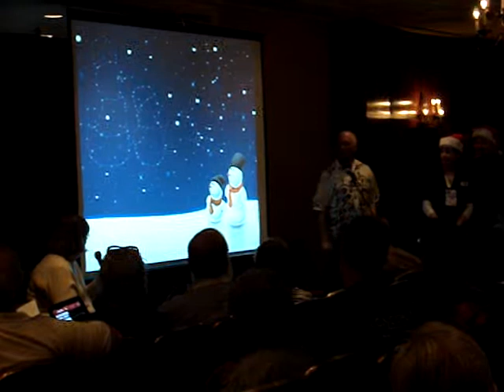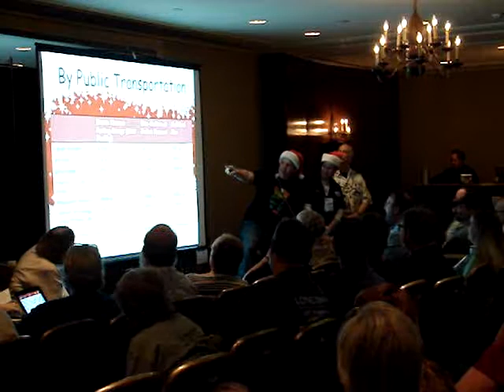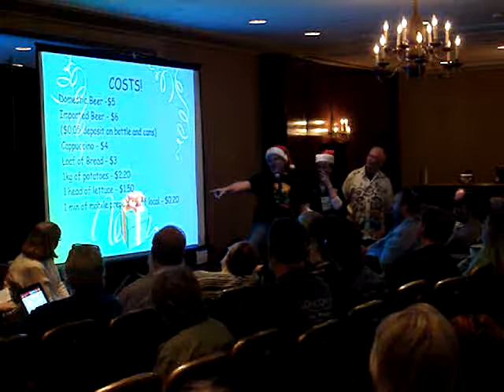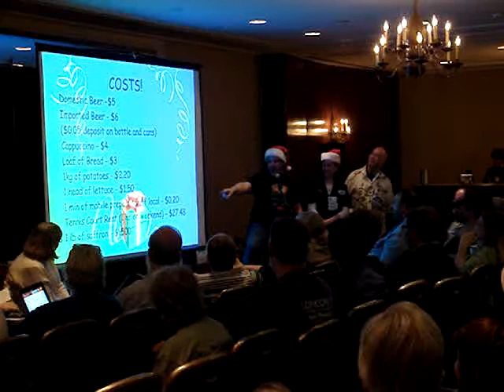2020 Worldcon Bids at 2013 SMOFCon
The "Christmas in Boston in 2020" Bid for the 2020 World Science Fiction Convention gives a presentation during the 'Fannish Inquisition' on December 7, 2013 at SMOFCon 31 in Toronto, Ontario, Canada. (The New Zealand in 2020 bid did not give a presentation.)

SMOFCon is the annual convention about organizing SF/Fantasy genre conventions. "SMOF" stands for "Secret Masters of Fandom," a humorous and self-deprecating reference to the volunteers who organize these events.